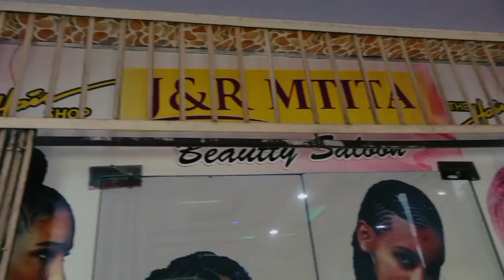MASTAA YANGA WACHIMBA MKWARA MZITO//WAFANYA TIZI HASWA AVIC TOWN//GAMONDI ATOA LA MOYONI